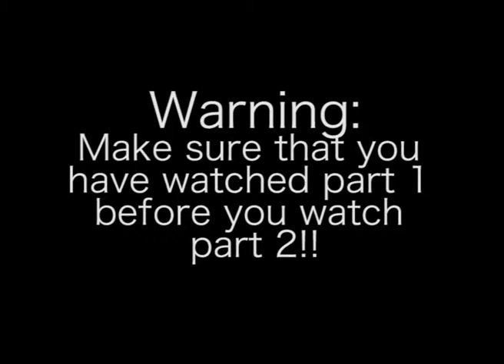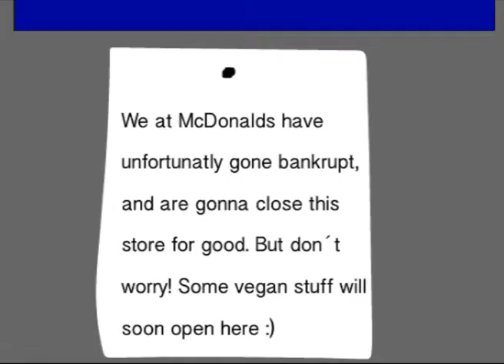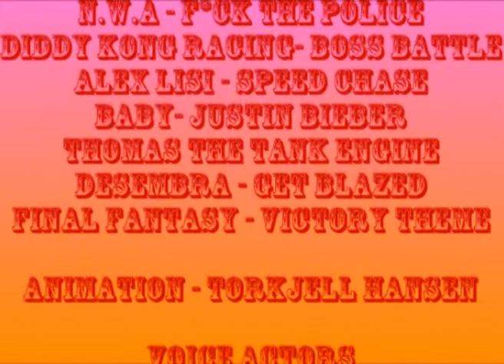Road Tripping Part 2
Mason and his friends are going on a road trip, but things get really weird after a while...

game & wario - taxi
Phibes - Funky Rubber Band
Kronicle - The Jazz Man
AKnewGod - Indifferent
Nick Bean - Chicken Nugget
Justin Bieber - Never Say Never
super mario bros 2- boss theme
n.w.a - f*ck the police
Diddy kong racing- boss battle
Alex lisi - speed chase
desembra - get blazed
Final fantasy - victory theme